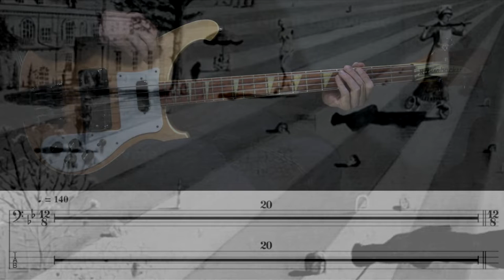Genesis - The Return Of The Giant Hogweed [BASS TRANSCRIPT]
Transcrição da linha de baixo elétrico tocada por Mike Rutherford na música "The Return Of The Giant Hogweed", lançada no álbum "Nursery Cryme", gravado em Agosto de 1971 e lançado em Novembro do mesmo ano pela banda inglesa Genesis.

NOTAS SOBRE A TRANSCRIÇÃO: há trechos na música difíceis de ouvir o baixo, como na sessão final. Nesse trecho busquei referências em versões ao vivo, onde também não é possível ouvir o baixo com clareza. Optei por transcrever uma levada que fazia mais sentido para mim para aquela parte da música. Noutro trecho, onde a "parte A" repete pela terceira vez antes do interlúdio que acontece o solo, não é claro se há um overdub de dois baixos sobrepostos ou se é uma guitarra fuzz. Optei por transcrever o que seria o baixo base, diferente das versões gravadas ao vivo pelo Genesis na época.
Transcription of the electric bass line played by Mike Rutherford on the song "The Return Of The Giant Hogweed", from the album "Nursery Cryme", released in 1971 by the English band Genesis.
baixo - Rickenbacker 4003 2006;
cordas - Dean Markley Blue Steel Bass 45;
palheta - Fender Medium;
cabo - Planet Waves American Stage;
interface - line PreSonus AudioBox iTwo.

plugins:
- Ampeg SVT-VR Classic (Plugin Alliance);
- ReaComp (Cockos);
- ReaEQ (Cockos);
- Master Limiter (JS Cockos).

transcrição e performance - Thiago Consorti -